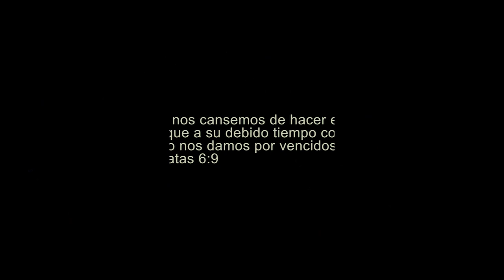RIKCHARY || Yaya Diosta Paguinishun © 2018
Autor/Intérprete: Ministerio de Alabanza "Rikchary"
Tema: Yaya Diosta Paguinishunchik
Guaranda - Ecuador